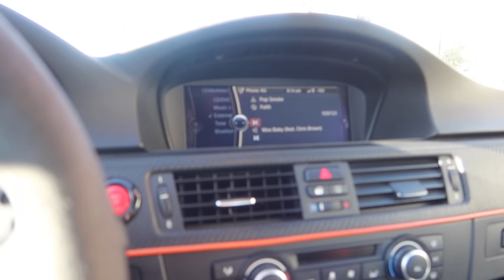CAR CRUISE WITH MY BMW M3!